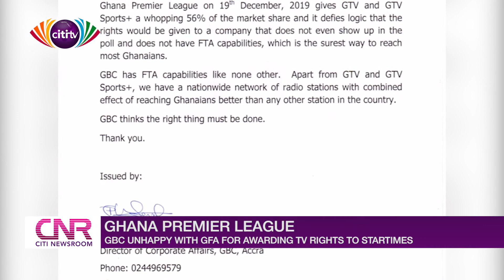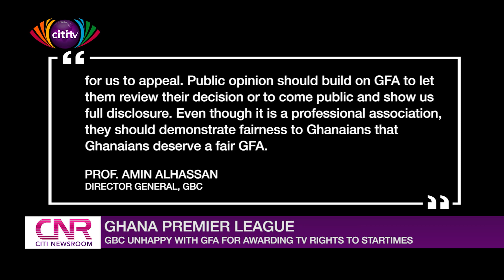GBC unhappy with GFA for awarding Ghana Premier League TV rights to StarTimes | Citi Newsroom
The Ghana Broadcasting Corporation (GBC) says it has been treated “unjustly and unfairly” by the Ghana Football Association (GFA) in the bidding process that led to StarTimes winning the television broadcast rights of the Ghana Premier League and the FA Cup.